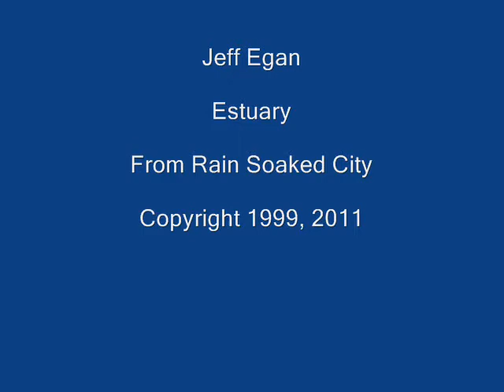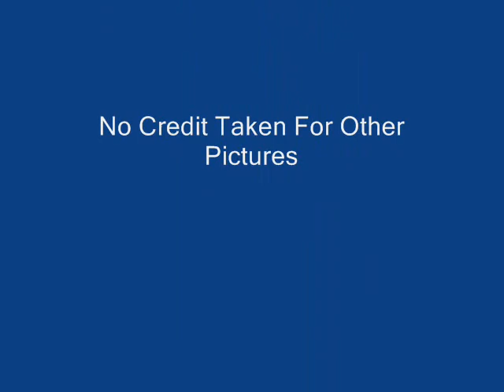Jeff Egan Rain Soaked City Estuary